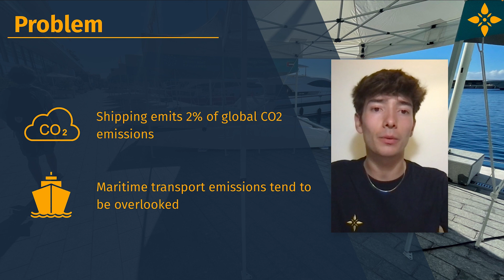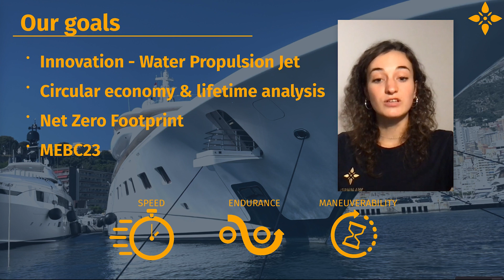WannSEA - 4Campus Idea Competition Entry 2022 - Science & Startups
Startup idea entry for 4Campus Idea Competition 2022 - WannSEA by Léa, Riccardo, Eric, Felipe, Arad and 25 more team members!

WannSEA is a student project of TU and FU Berlin that aims at inventing and constructing a zero-emission boat using renewable energies and circular economy materials.

Should WannSEA pitch on June 28th in front of a live audience? Then vote for Léa et al.!